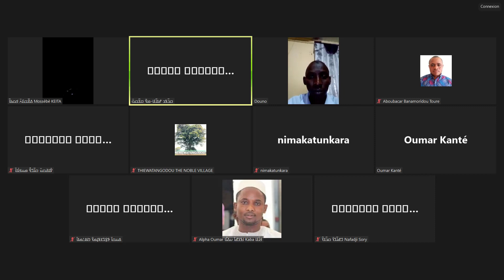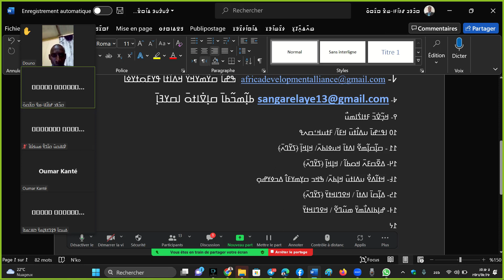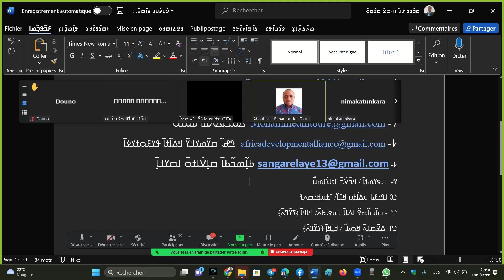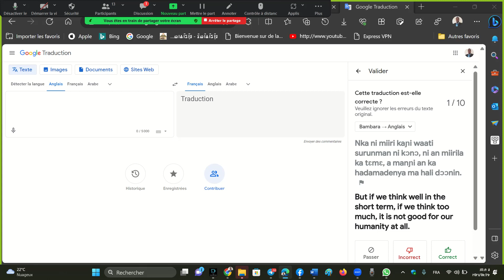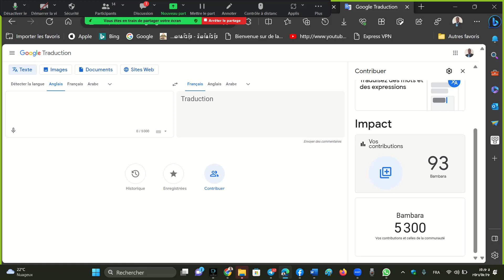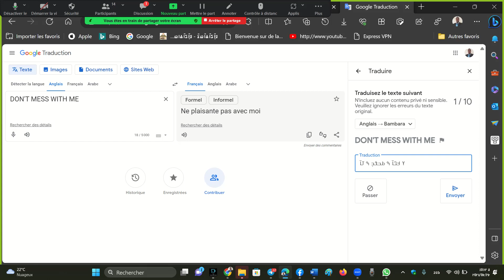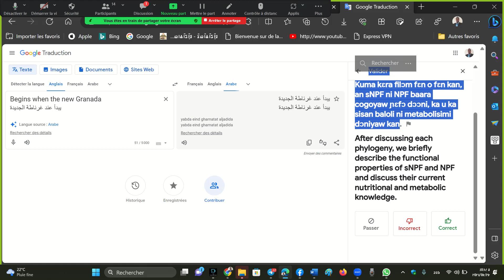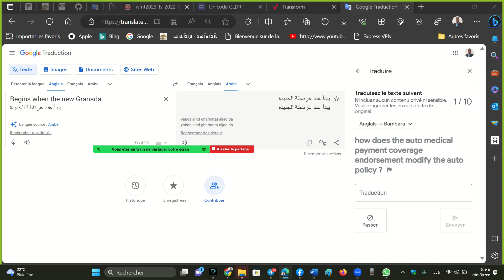ߜ߭ߎߜ߭ߎߟ ߡߊߛߐߟߌ ߢߌߦߌߘߊߟߌ ߒߞߏ ߟߐ߲ߕߊ ߟߎ߬ ߟߊ߫ ߒߞߏ ߣߌ߫ ߊ߲߬ߜ߭ߑߟߋ߬ߞߊ߲ ߛߌߟߊ ߝߍ߬߸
ߣߌ߫ ߡߐ߱-ߐ-ߡߐ߰ ߦߴߊ߬ ߝߍ߬ ߞߊ߬ ߕߘߍ߬ ߜ߭ߎߜ߭ߎߟ ߡߊߛߐߟߌ ߢߌ߲߬ ߘߐ߫ ߒߞߏ ߟߐ߲ߕߊ ߟߎ߬ ߟߊ߫، ߏ߬ ߦߴߊ߬ ߕߐ߮ ߟߊߣߵߊ߲ ߡߊ߬ ߖߏߣߊ߫، ߡߐ߰ ߛߌߦߊߡߊ߲߫ ߓߘߴߊ߬ ߕߐ߮ ߟߊߣߊ߬ ߞߊ߬ ߓߊ߲߫߸ ߏ߬ ߞߎ߲߬ߝߟߐ ߟߎ߫ ߟߋ߬ ߖߌ߬ߦߊ߬ߖߟߎ ߢߌ߲߬ ߘߐ߫، ߝߋ߲-ߋ-ߝߋ߲߫ ߦߋ߫ ߖߌ߬ߦߊ߬ߖߟߎ ߢߌ߲߬ ߘߐ߫߸ ߏ߬ ߦߋ߫ ߡߊ߬ߛߐ߬ߟߌ ߛߙߍߘߍ ߘߐ߫ ߞߊ߬ ߓߊ߲߫.
ߌ ߦߋ߫ ߛߘߌ߬ߜߋ߲ ߢߌ߲߬ ߠߋ߬ ߛߐ߲߬ߞߌ߲߬ ߠߊ߫߸ ߞߵߌ ߟߊ߫ ߜ߭ߎߜ߭ߎߟ ߖߊ߬ߕߋ߬ߘߊ ߟߊߘߏ߲߬ ߡߊ߬ߛߐ߬ߟߌ߬ ߞߊߡߊ߬߸ ߣߴߌ ߡߴߏ߬ ߟߊߘߏ߲߬ ߘߐߙߐ߲߫، ߊ߬ ߕߍ߫ ߛߌߟߊ߫ ߘߴߌ ߡߊ߬ ߡߊ߬ߛߐ߬ߟߌ߬ ߞߊ߲ߡߊ߬߸ ߌ ߓߊ߯ ߏ߬ ߟߊߘߏ߲߬ ߢߊ ߡߍ߲߸ ߊ߬ ߘߌ߫ ߛߌߟߊ ߘߴߌ ߡߊ߬، ߌ ߓߊ߯ ߓߙߍ߬ߦߊ ߡߍ߲ ߘߟߊߡߌ߬ߘߊ߸ ߌ ߘߴߏ߬ ߦߙߌߞߊ ߦߋ߫ ߜߍ ߘߐ߫.